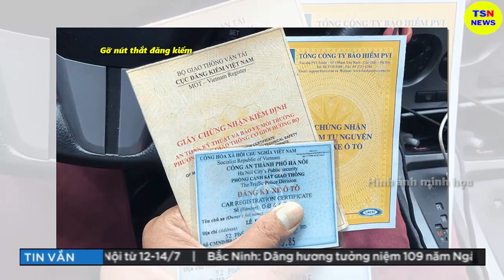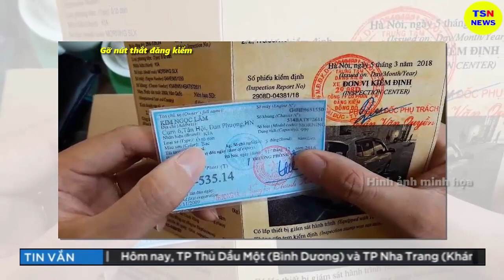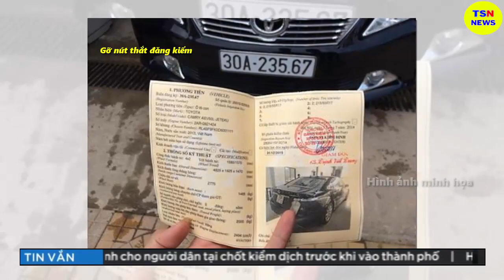Tin tức nhanh và chính xác nhất ngày 29/06/2023/Tin nóng Việt Nam Mới Nhất Hôm Nay/thoisunhanh